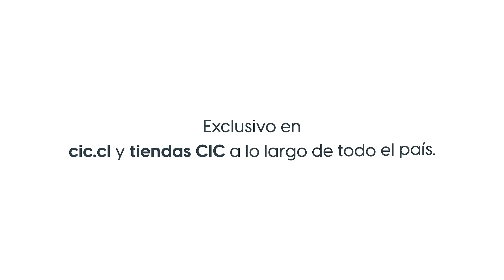Sabemos que no te quieres quedar detrás, pero todavía estás a tiempo...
Pensando en ti extendimos nuestros descuentos hasta el 7 de octubre. Ahora podrás hacer de tu casa un verdadero hogar, con un cambio de camas, comedores, sillas, sofás o lo que se te ocurra.

Aprovecha estos últimos días, haz tu compra o visita tu sucursal más cercana.